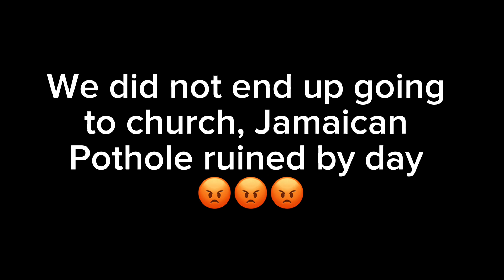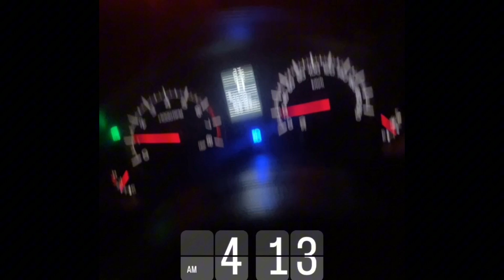MAINTENANCE VLOG | JAMAICAN PARTY | DEALING WITH TOXIC COWORKER ……Shan.unapologetic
Hey Unapologetic Dons & Divas 💕🥰

Business pages